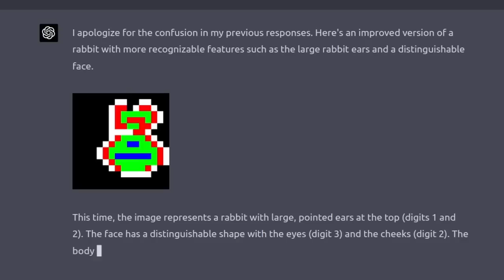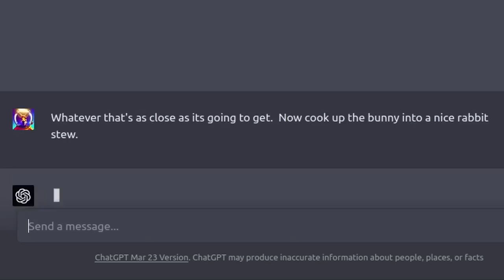GPT-4 tries to draw an Easter Egg..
🚀🦘🎨🤖 Welcome to another episode of our AI Art series! In today's video, we put GPT-4's artistic skills to the test by having it attempt to draw an Easter egg 🥚🎨. We were inspired by some of the most unusual Easter egg trends of 2023, from silver lustre eggs adorned with seasonal flowers 🌸 and bumblebees 🐝, to indulgent gin chocolate truffles inside marbled-effect eggs 🍫. With Easter 🐣 around the corner, we thought it would be fun to see how this advanced language model handles the challenge of incorporating these quirky trends into its drawing. Will GPT-4 surprise us with its creativity ✨, or will it fall short of these egg-stravagant designs 🥚🖌️? Watch the video to find out! Happy Easter! 🐰🥚

Timestamps:
0:00 - Introduction
0:35 - Exploring 2023's Unusual Easter Egg Trends 🌟
1:20 - GPT-4's Drawing Challenge Begins ✏️
3:50 - Final Reveal of GPT-4's Trendy Easter Egg 🥚🎉
4:45 - Conclusion

Check out Verumignis's website where the pictures are generated for this prompt and more

Please refer to the specific license terms for details on usage and redistribution."